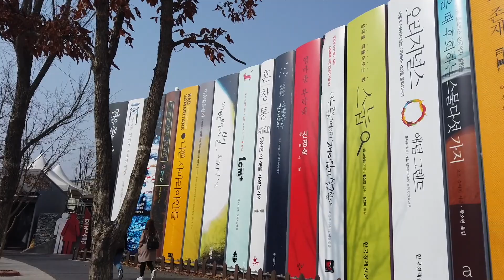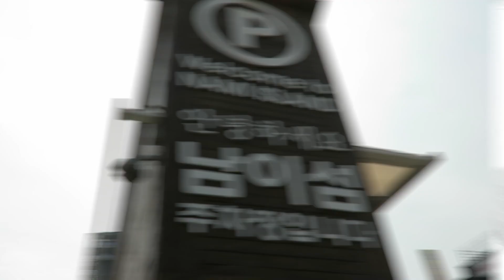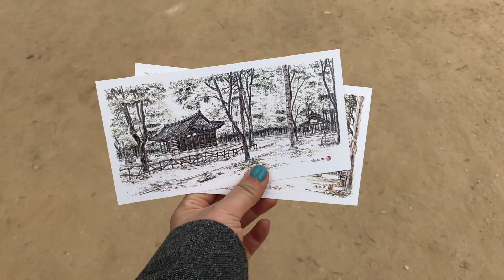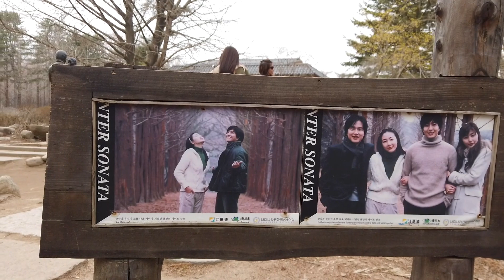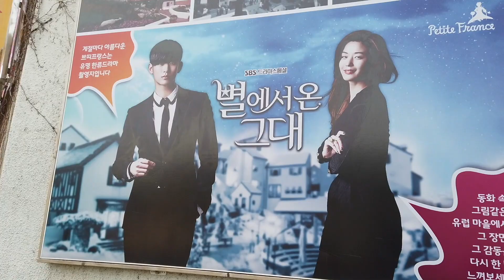South Korea Vlog 1: Gangchon Rail Park, Nami Island, & Petite France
We finally went to South Korea! It's been in our bucket list for years and we finally made it. It was such an awesome trip. More than we could have expected. Lots of great food and things to see/ do. Here is what we did on our first full day in South Korea! :)

-Gangchon Rail Park
-Nami Island
-Petite France
We ate dakgalbi at Chuncheon dakgalbi near Nami Island.